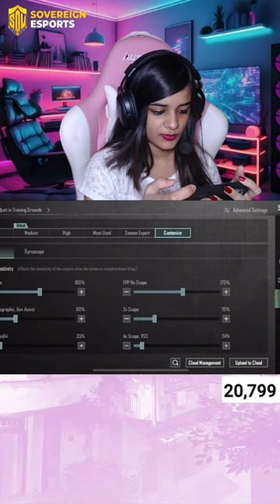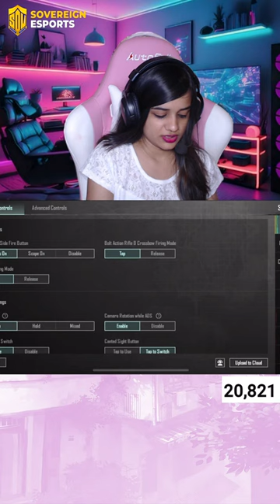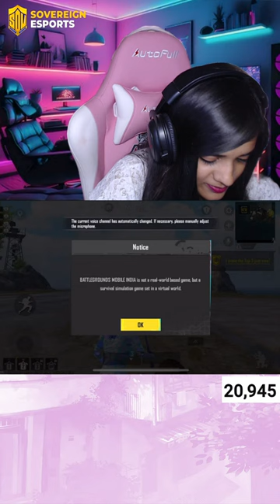GIVEAWAY Stream | BGMI Conqueror Rank Push | Rush Gameplay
Hello! This is me Smitha here to entertain you with games and chit chat. I like to play games ! Join my daily live streams.

Chat Rules

• Avoid spamming

Avoid hatred against any streamer • Avoid Abuses against anyone